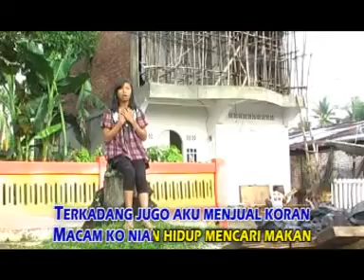Nasib Pengamen - Wiwit (Official Music Video)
New Album 2009
Produksi : Ria Music Bangko
Publikasi Digital : MinangMedia Pro